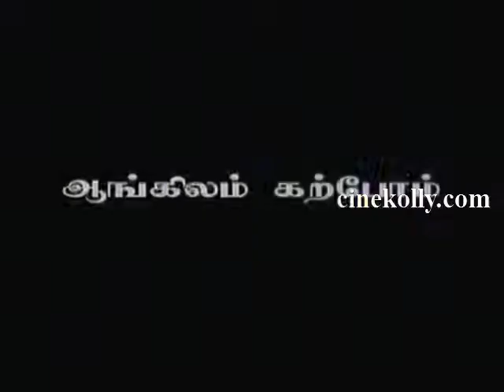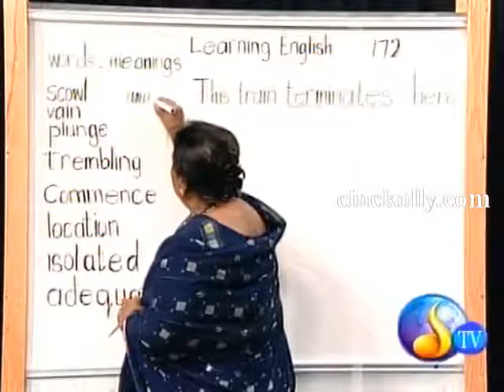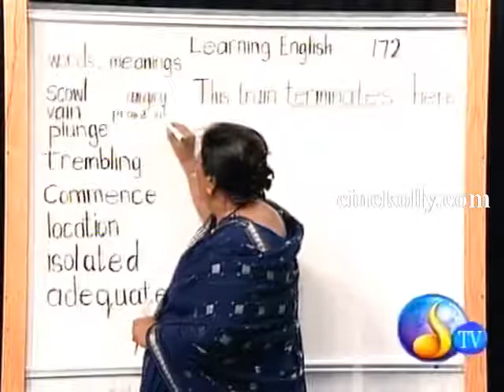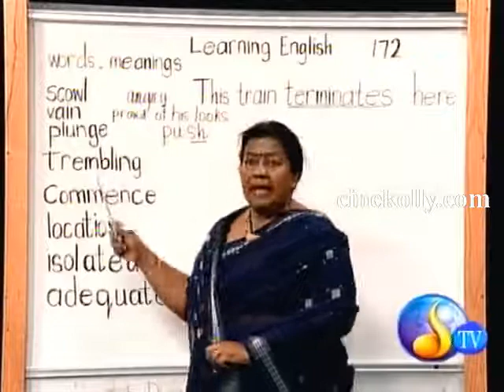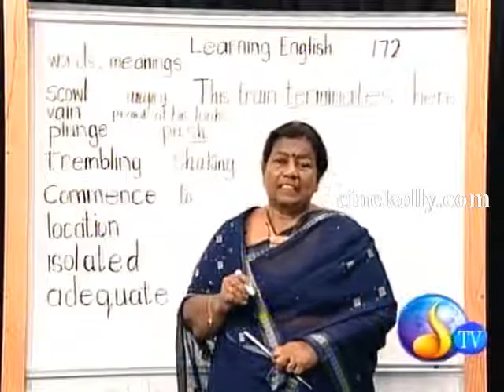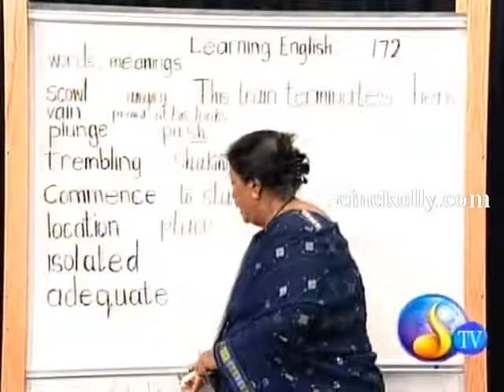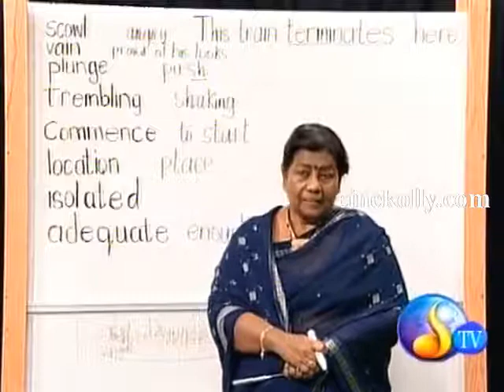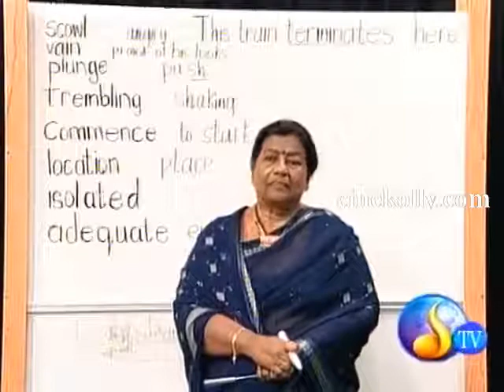Aankilam Katpom 12-08-2012 | tubetamil.com